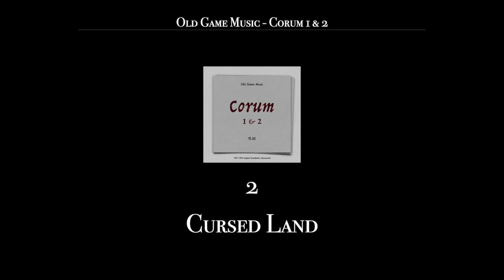Cursed Land / Old Game Music - Corum 1 & 2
Cursed Land / Old Game Music - Corum 1 & 2. Track 2
Artist - F.H(Francisco H)
작곡, 편곡 - 현덕(Francisco H)
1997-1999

- 액션 RPG 게임 [코룸] - 시리즈 1 & 2의 BGM